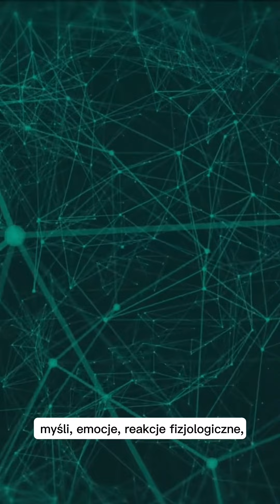Wpadłeś w błędne koło depresji ? [SUBSRYBUJ] Wirtualna Kozetka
☀️Usiądź na wirtualnej kozetce i razem ze mną rozwiąż swój problem !
🙋🏻‍♀️Nazywam się Anna Byczko i jestem psychologiem-psychoterapeutą CBT in spe. Na wirtualnej kozetce pomagam poradzić sobie z tymi obszarami życia, które powodują, że jest Ci ciężko.